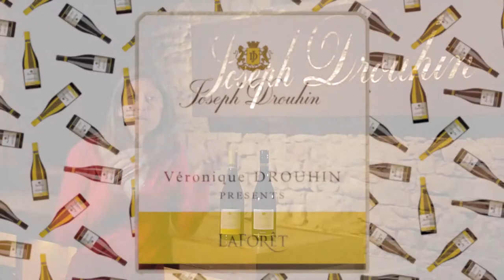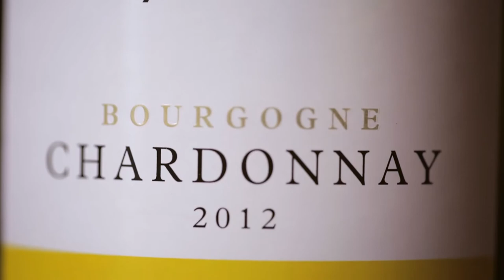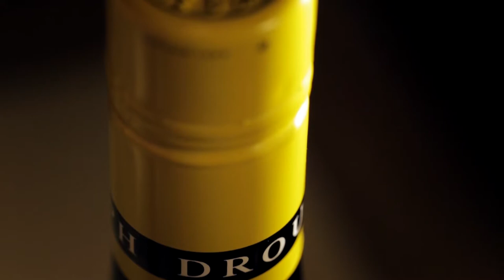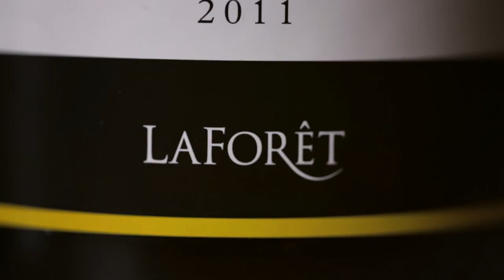The New LaForêt Bourgogne Chardonnay and Pinot Noir with Veronique Drouhin-Boss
Maison Joseph Drouhin and DDO winemaker Veronique Drouhin discusses the new Laforet Chardonnay & Pinot Noir